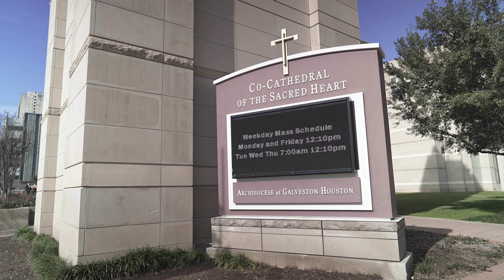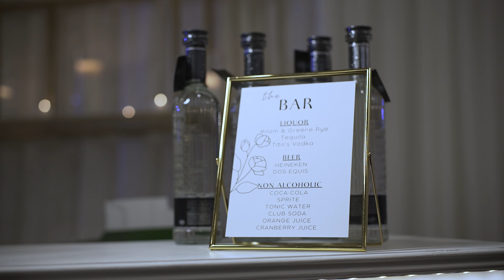Cindy + Thien Wedding Highlight